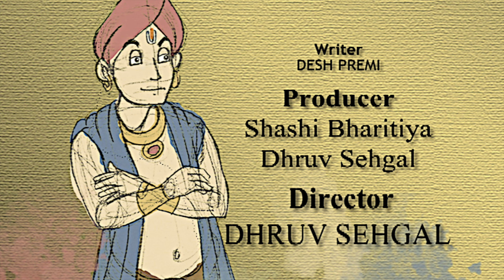Tenali EP 35 | 4K ( महाराज की शर्त पार्ट -2 )